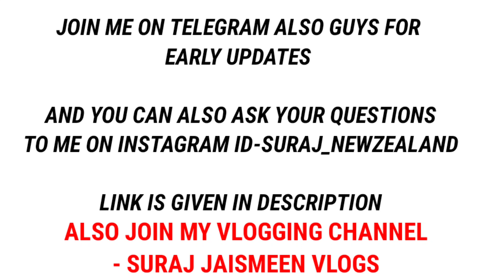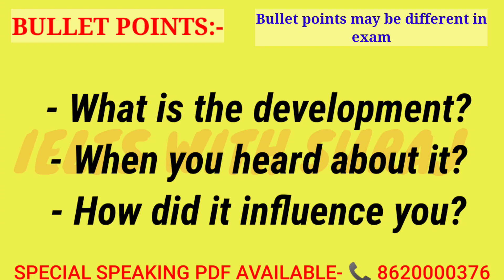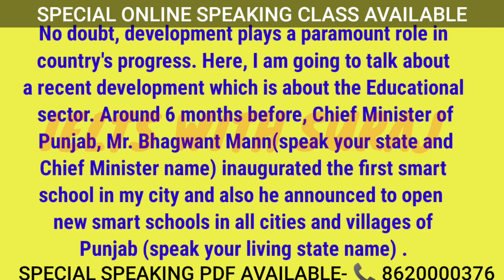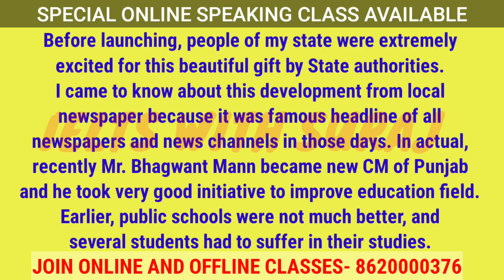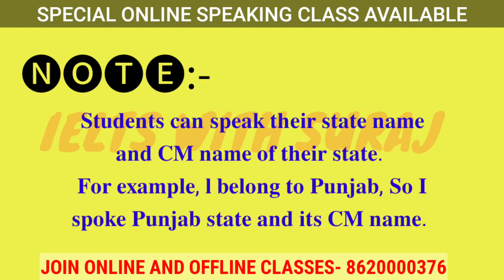Describe a recent development in your country like shopping centre,park etcetera Cue Card MAY 2024